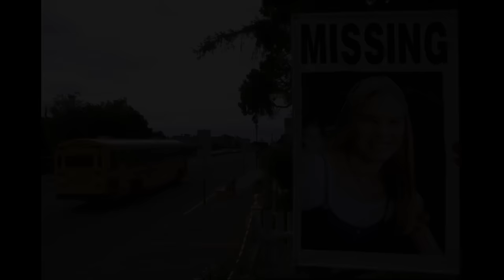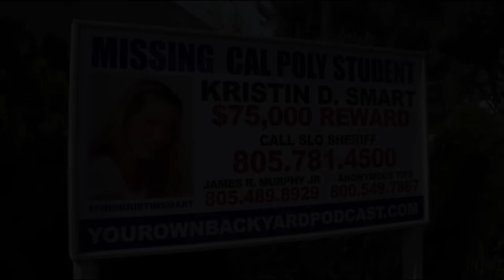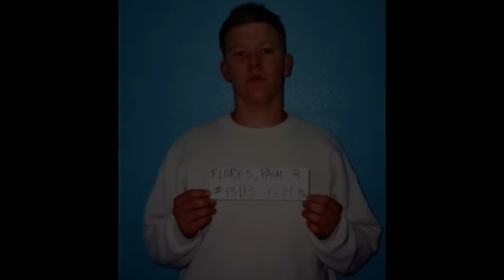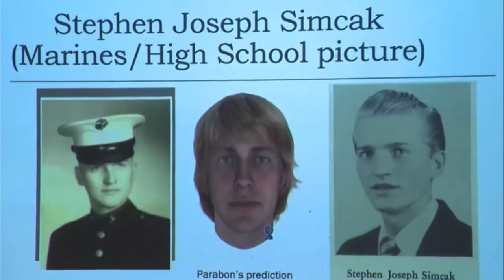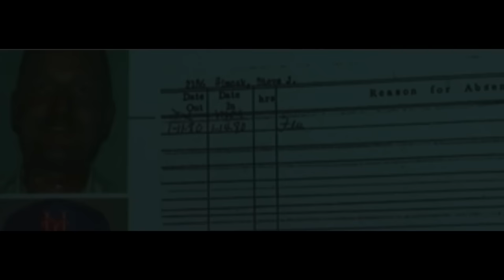5 Cold Cases with Insane Twists Finally Solved #7 | Documentary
5 Cold Cases with Insane Twists Finally Solved #7 | Documentary

00:00 - 06:22 Kristen Smart
06:23 - 11:47 Theresa Fillingim
11:48 - 16:19 Nadine Madger
16:20 - 19:25 Pamela Graddick
19:26 - 23:51 Sophie Sergie